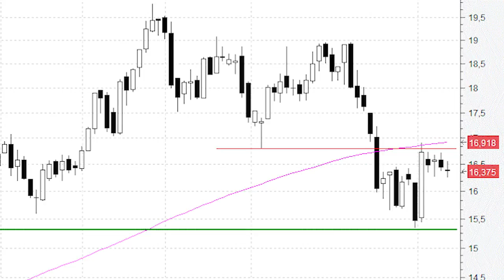Impecable apoyo de Red Eléctrica en la base del lateral (soporte) de los últimos tres años